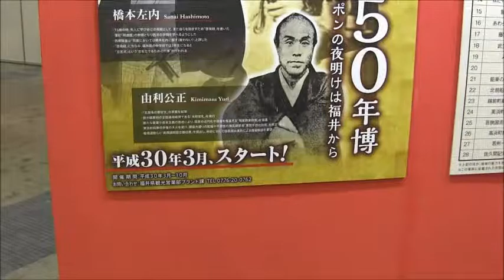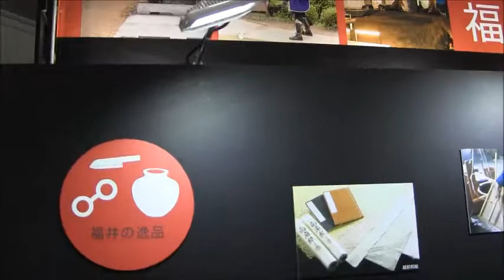「ツーリズムEXPOジャパン2017」（9/22)ー福井県のパビリオン・『恐竜王国』